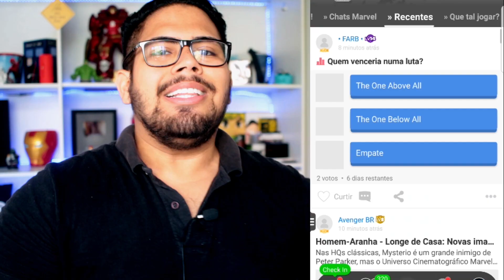VEJA A CENA PÓS-CRÉDITO DE VINGADORES: ULTIMATO (SQÑ)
🌎 Links:
Baixe o Amino e entre na comunidade Marvel Comics em Português™
Siga meu perfil: (NerdClubBrasil)

Direção e Apresentação: Eric Rodrigo @rodrigo_ncb
Edição: Neto Silva @neto_nmerece
Roteiro: Matheus Reis @math7oficial